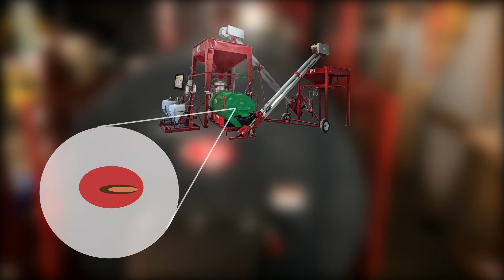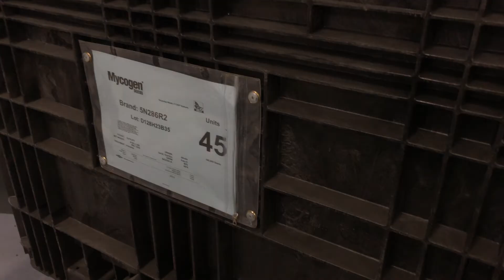KSi Seed Treatment Systems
KSi Seed Treatment Systems leverage patented, cleated belt conveyors, the industry’s most innovative seed treatment applicator and state-of-the-art automation control to deliver the most efficient, accurate and user-friendly systems available, with unparalleled support and service.